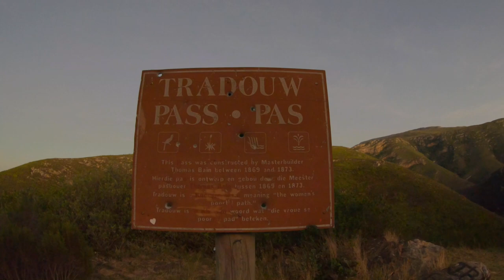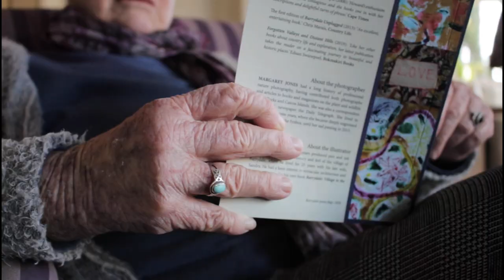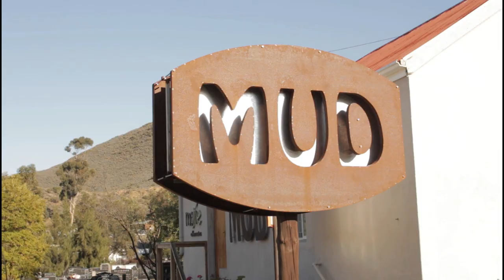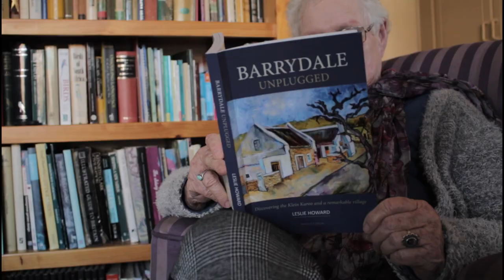Barrydale, Western Cape South Africa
Barrydale is a village located on the border of the Overberg and Klein Karoo regions of the Western Cape Province in South Africa. Named after Joseph Barry, a well known merchant of the 19th century it is situated at the northern end of the Tradouw's pass which winds its way through the mountains to Swellendam.
Barrydale's history dates back to the early 18th century when farmers moved into the area looking for fertile arable land with water. The community built their church on a spot where the R62 and R324 roads meet. In the days before the church was built there were a number of nagmaal houses (houses where Holy Communion could be celebrated) and a school, but not much else. The Dutch Reformed Community of Barrydale came into being in 1878 when land was purchased to build the church.

As the farmers in the area were encouraged to plant vineyards and orchards, it was natural that a winery and distillery would eventually be built. In 1940 the Barrydale Koöperatiewe Wynkelder was formed and a distillery established giving rise to the wine industry in the area. Joseph Barry Brandy, produced locally, was voted best brandy in the world in 2003.

Over the years the village grew and eventually a municipality was established in 1921. Today there is an estimated population of ~4100 permanent residents. The population increases dramatically in the tourist season, with visitors drawn by arts and crafts displays including textiles, jewellery and African souvenirs.

0:00 Barrydale Handweavers
0:44 Leslie Howard
1:16 MUD
1:39 Karoo Art Hotel
1:53 Flora Cameron https:/
2:12 Swellendam Tourism